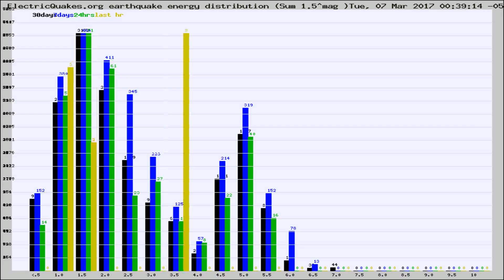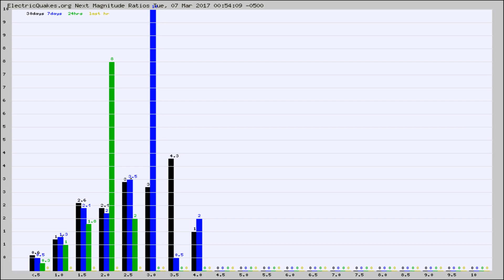Todays_Hourly_World_Earthquake_Statistics_from_ElectricQuakes.org_03-07-17+01:02:01